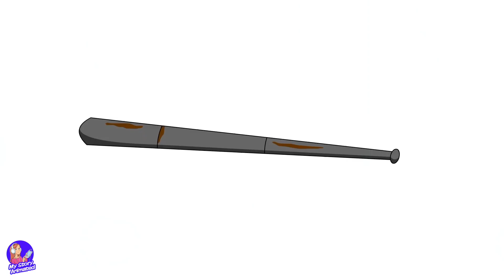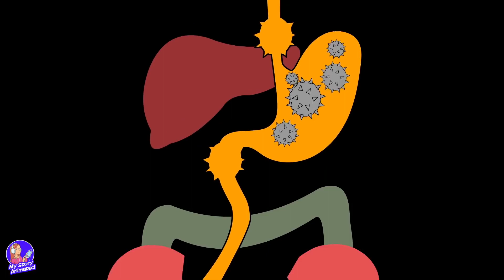I Cleaned A Poor Mans house You wont believe what I Found